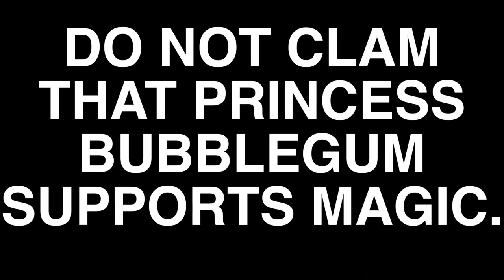(iDuckFilms reupload) Princess Bubblegum vs. GrittyReboots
(kbhasikevinYTP message: iDuckFilms, one of my favourite YTPers, got shut down for YT user "adventure time plush series" heavily criticising her by sending her YT DMCA notifications. I have 3 of her videos that I'm reuploading since I pooped 2 of them in a couple of my own YTPs. I don't have the original descriptions for these videos but I do have the original titles. The titles are in her format but the descriptions are in my format.)